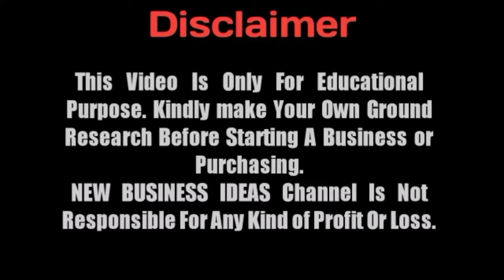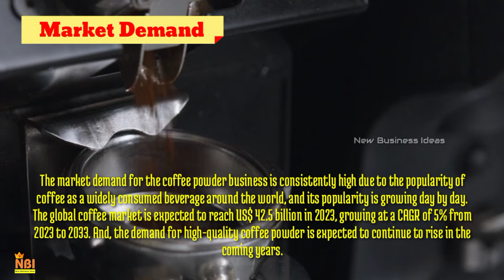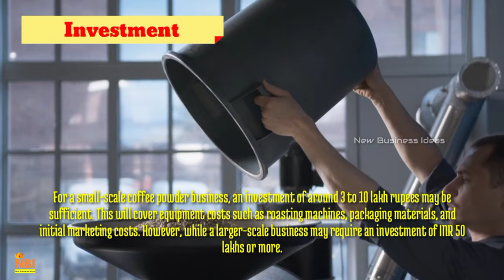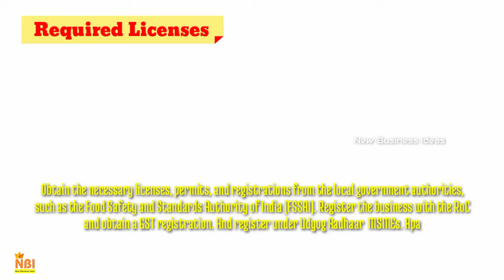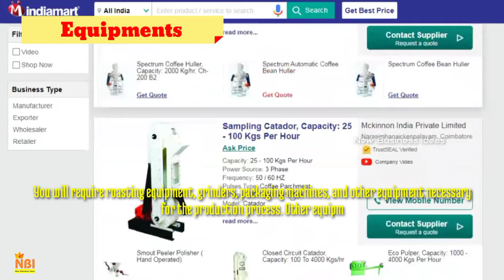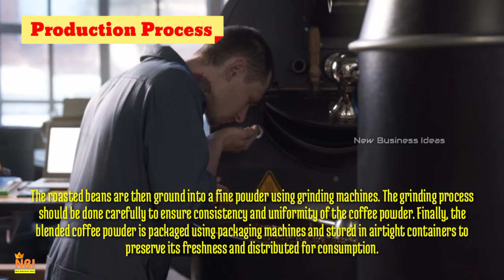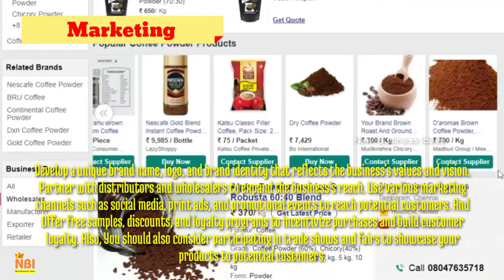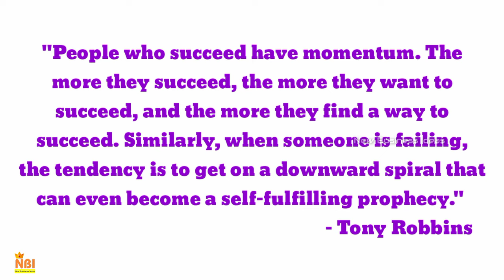How to Start a Coffee Powder Manufacturing Business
In this video, we’ll show you a step-by-step guide on how to start a coffee powder manufacturing business.